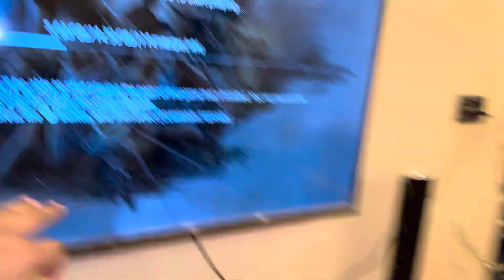Itna Bara Gift Diya Wife ne 😍 PS5 unboxing || Birthday Gift 🎁